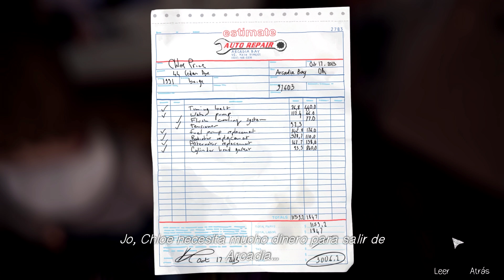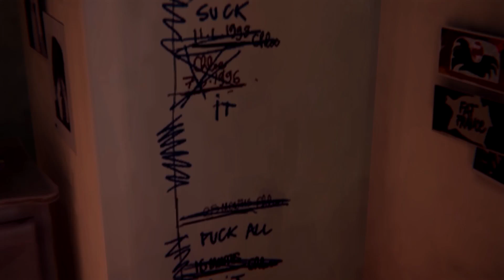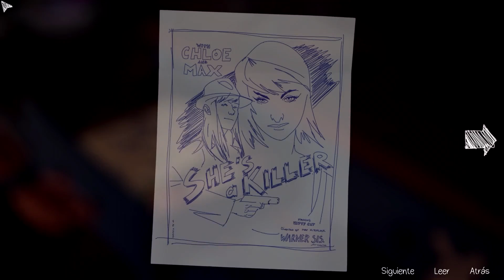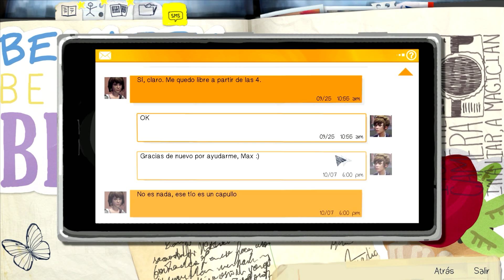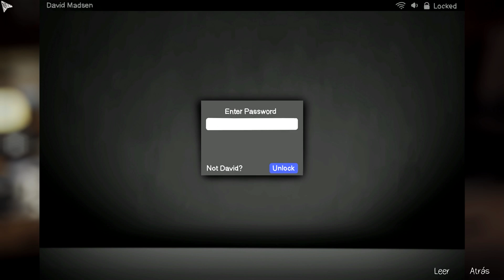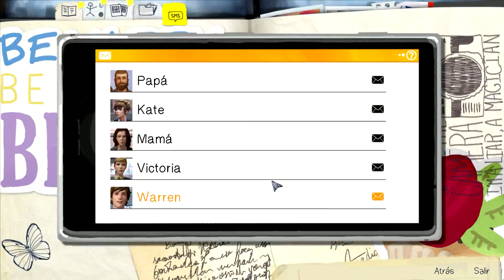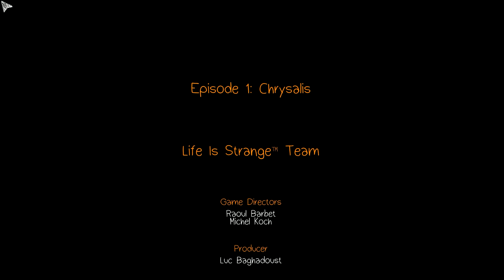Life is Strange (en català) - Crisàlide FINAL - Somni premonitori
En el capítol d'avui la millor amiga de la nostra protagonista, la Chloe Price, ens explicara l'estreta relació que mantenia amb la misteriosa Rachel Amber i els seus plans, frustrats, de futur. També descobrirem qui és realment el seu padrastre. Per acabar ens tornarem a trobar amb un malson, que ens advertira sobre un futur d'allò més incert. Gaudiu del video :)

P. D. per algun motiu que desconec, la pista d'àudio dels meus comentaris falla en moments puntuals, espero poder-ho arreglar per a les properes entregues, de totes maneres, disculpeu les molèsties.

Gràcies per seguir-me :D